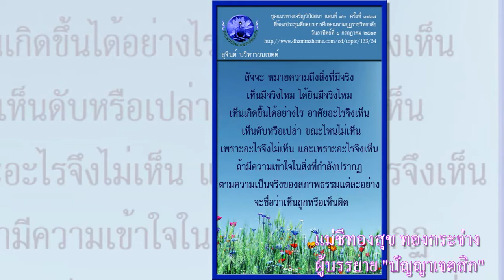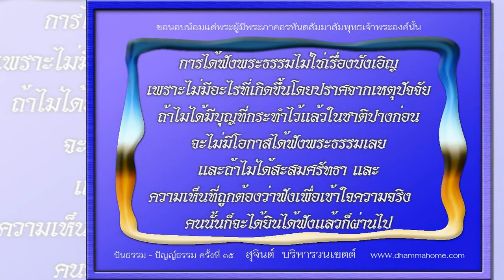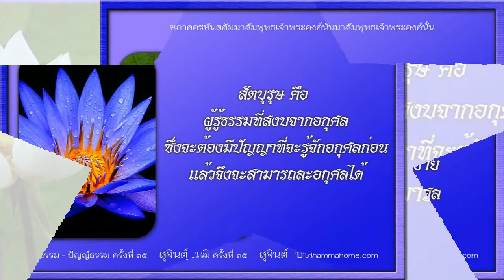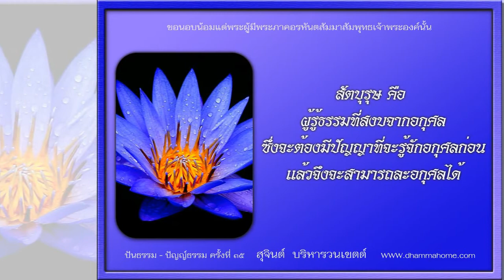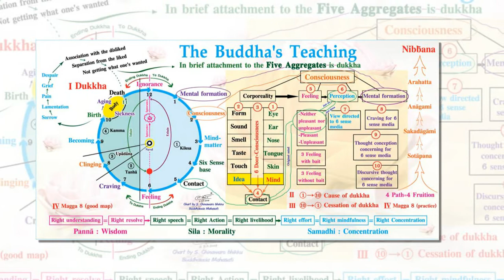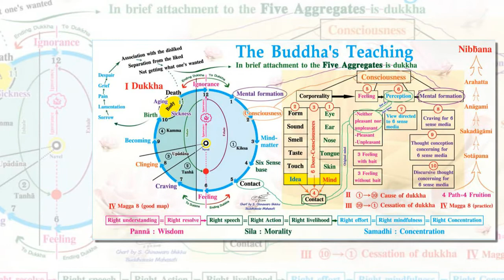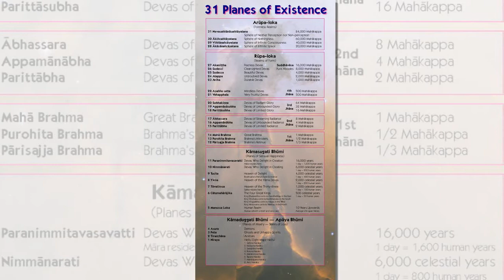ปัญญาเจตสิก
ขอนอบน้อมองค์สมเด็จพระผู้มีพระภาคเจ้าพระองค์นั้นผู้ไกลจากกิเลส ตรัสรู้ชอบได้โดยพระองค์เอง

บรรยายธรรมโดย คุณแม่ชีทองสุข ทองกระจ่าง
ไฟล์ภาพ โดยอาจารย์สุจินต์ บริหารวนเขตต์

เผยแพร่เป็นธรรมทานเท่านั้น ไม่หวังผลกำไรใดๆทั้งสิ้น

ขออุทิศผลบุญกุศลจากการทำสื่อธรรมะชุดนี้เพื่อเจริญปัญญาบารมี ใน31ภพภูมิ ทั่วอนันตจักรวาล ให้ได้เข้าถึงมรรคผล พระนิพพาน